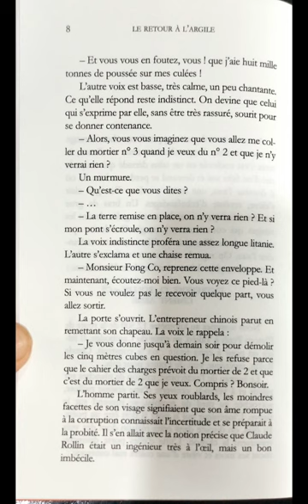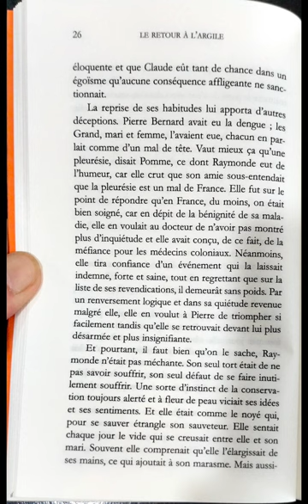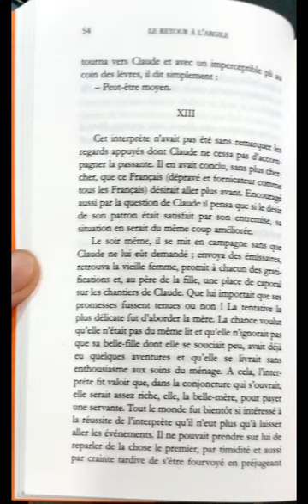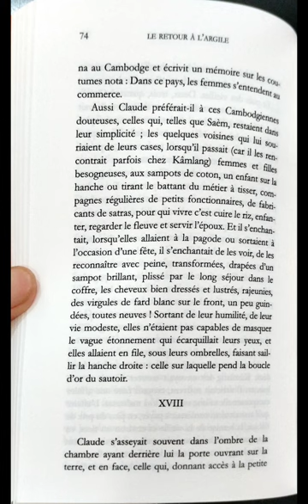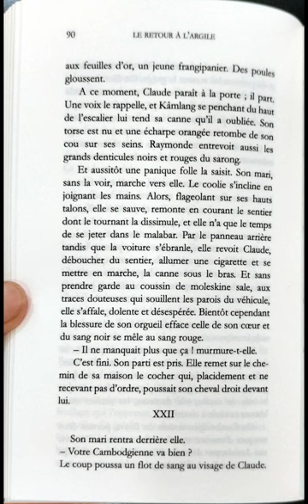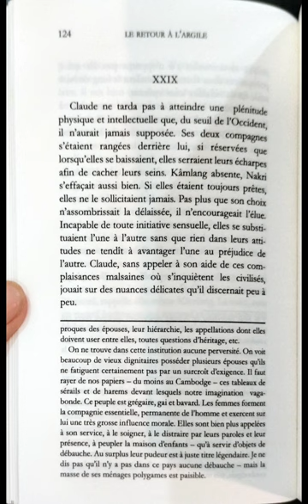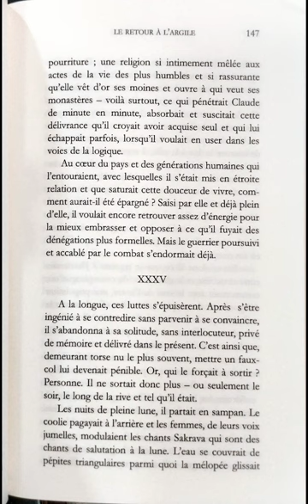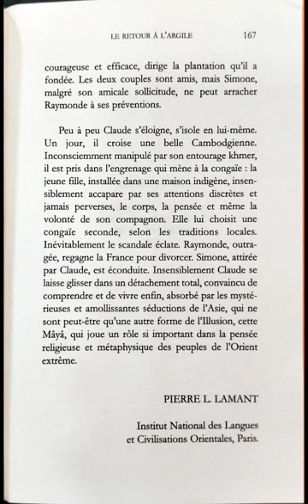Belle littérature Khmère/ le retour à l'argile de George Groslier